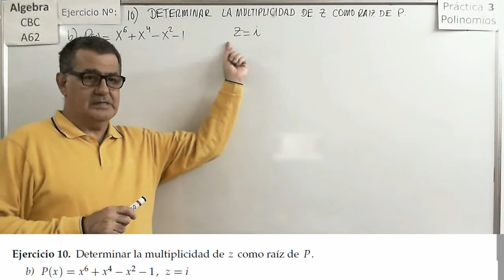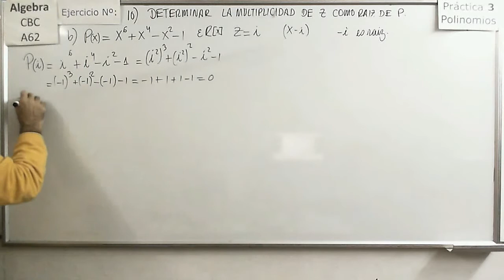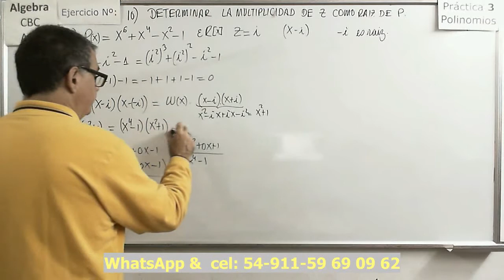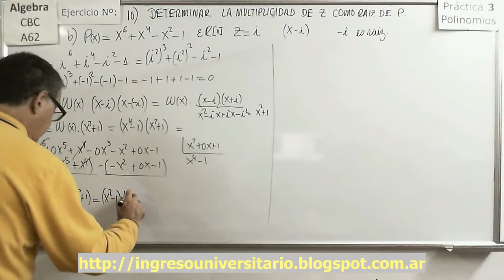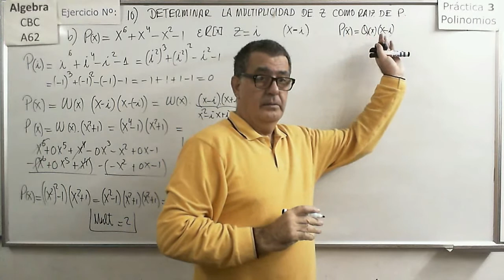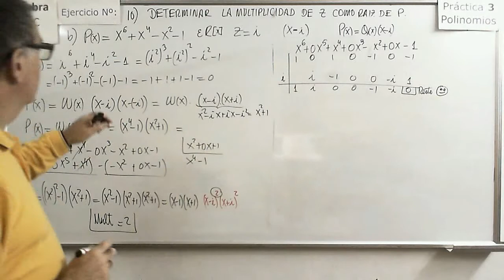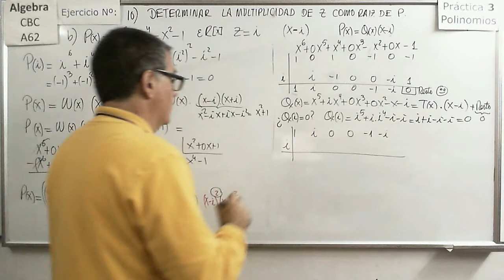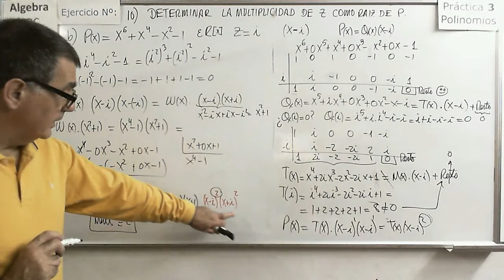Álgebra CBC A-62 Práctica 3 34 Ejercicio 10b